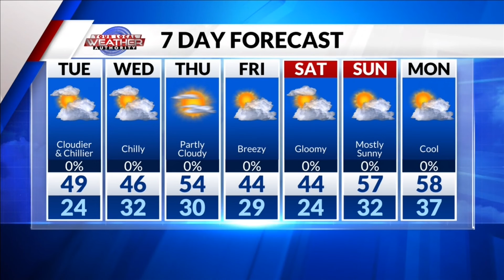Much More Cloudy & Colder 11-15-2022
Morning temperatures in the 20’s, 30’s, and low 40’s will dominate much of West Texas this morning, seasonably cold for this time of year. Those high temperatures however will likely still be a bit below normal and because of northerly winds taking hold, high temperatures will be even lower with clouds on the increase. Meteorologist Ryan DePhillips expects temperatures to struggle to reach the upper 40’s and the 50’s this afternoon. Rainfall and wintry precipitation will likely elude the viewing area with the colder air despite mostly cloudy skies making it a bit gloomy still by tomorrow.